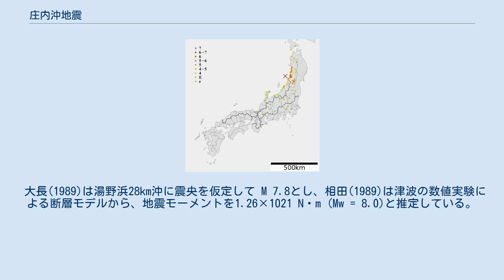庄内沖地震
庄内沖地震の震度分布 庄内沖地震（しょうないおきじしん）とは、1833年12月7日 （天保4年10月26日）14時頃に山形県沖（北緯 38.9 東経 139.25）の日本海で発生した地震。
規模は、マグニチュード 7.5（Mw 8.0）程度と推定されている。
地震により津波が発生し東北地方と新潟県の日本海側だけでなく能登半島にも被害を及ぼした。
 出羽国沖地震（でわのくにおきじしん）、庄内地震（しょうないじしん）、あるいは羽前沖地震（うぜんおきじしん）とも呼ばれる。
 庄内地方で壊家475戸、津波による溺死者 38人。
能登半島の輪島で溺死者 47人。
宇佐見による調査で震度6の揺れが推定された場所は新潟県から山形県にまたがる長さ80kmの地域、震度5は新潟から秋田に至る約250km 最上川沿いの山形盆地まで、震度4は津軽・北海道松前から能登半島まで及んだ。
 津波遡上距離の違いから1964年新潟地震よりも大きな津波が発生したと考えられ、津波高は波源に近い湯野浜から府屋間で5 - 6m、局地的に7 - 8m。
新潟県の角田浜・五ヶ浜では地盤高5m以上の砂浜に遡上、佐渡の岩谷口も6.4m、波源から遠い輪島でも津波高は5.3mと考えられている。
新川河口では、2.5km 程遡上し被害を生じたが、阿賀野川等での遡上到達点は未解明である。
 震源域は1964年新潟地震に重なるとの見方もあるが、新潟地震の震源域の北側で発生した地震とも考えられ、1983年日本海中部地震の発生以降注目され積極的な調査が行われた。
 河角廣(1951)は規模MK = 5. を与え、マグニチュードは M 7.4に換算されている。
宇津(2001)は M 7.7、宇佐美(2003)は M 7 1/2±1/4と推定している。
 大長(1989)は湯野浜28km沖に震央を仮定して M 7.8とし、相田(1989)は津波の数値実験による断層モデルから、地震モーメントを1.26×1021 N・m (Mw = 8.0)と推定している。